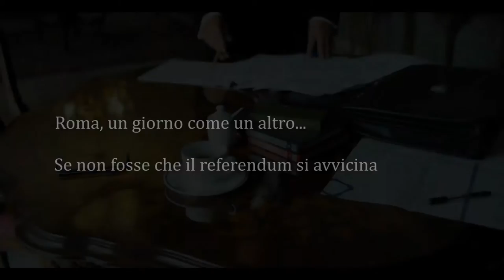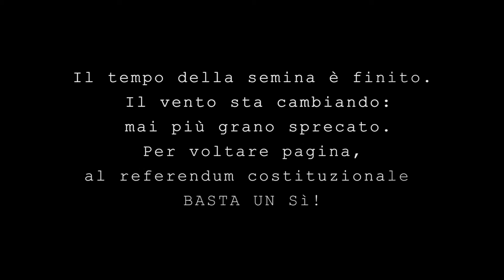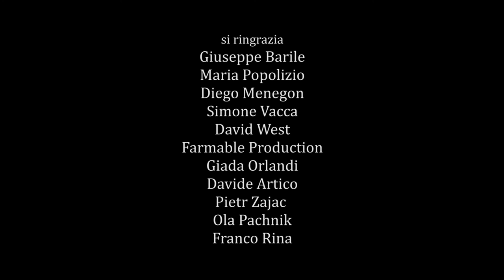Basta un sì! (con Sigla Cinemadamare)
Da un'idea di Stefano Bucello, un contributo spontaneo alla campagna referendaria "Basta un sì"
Un cortometraggio prodotto a CINEMADAMARE

Regia, fotografia e montaggio: Travers Jacobs
Attori: Stefano Bucello (il senatore) e Gianni Alvino (l'assistente)
Sound: Adriana Espinal
Aiuto regia: Gennaro Mottola
Soggetto: Mario Bucello
Sceneggiatura: Stefano Bucello
Trattamento: Elena Briata
Direzione di produzione: Mikael Papa
Produzione esecutiva: Antonio Rapisarda
Assistenza alla produzione: Denis Nazzari e Aurora Deiana
Costumi e set design: Mariam Haas
Make up: Francesca Faccenda
Color: Mario Bu Raad
Edizione: Anna Soares de Oliveira
Traduzione: Chiara Romano

CinemadaMare2016 - Città di Matera
Direttore del Festival: Franco Rina

Presentato a Venezia, all'Hotel Excelsior, negli spazi dedicati a CinemadaMare, in occasione della 73esima Mostra d'Arte Cinematografica